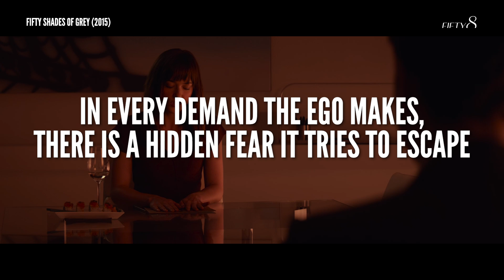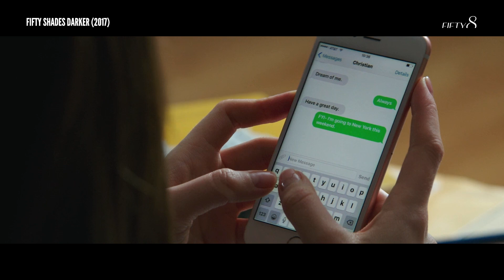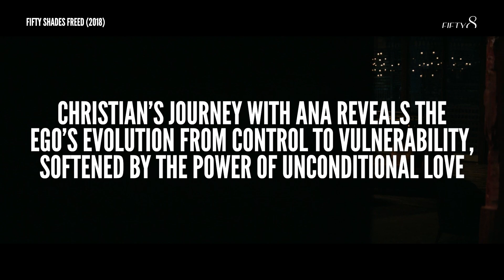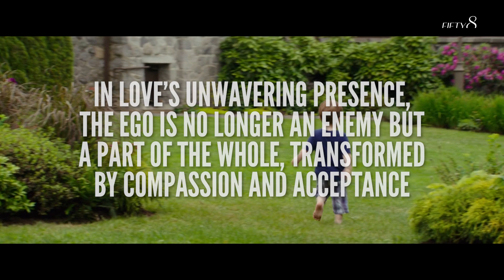FIFTY8 / Esoteric Symbolism - Fifty Shades Trilogy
From Lust (Ego) to Love (Heart)

Fifty Shades of Grey isn’t just about romance—it’s an esoteric journey into the ego’s grip on control, desire, and self-discovery. Beneath the intensity between Christian and Anastasia lies a profound story about the mind’s struggle with dominance, lust, and the path to true love. Christian Grey represents Anastasia’s own ego—seductive, controlling, and detached from genuine connection. Through her encounters with him, Anastasia awakens to her own inner battle, learning to confront and transform her ego-driven desires into self-awareness and love.

In the second Fifty Shades film, Christian’s struggles with control and dominance reveal the ego’s deep-seated fears and insecurities, symbolized by his troubled past. Anastasia’s journey exposes the ego’s fragility, showing how lust and power create barriers to genuine love. As she stands her ground, Ana challenges Christian to move beyond possessiveness toward vulnerability, illuminating the path from ego-driven desire to true emotional depth and intimacy. This transformation highlights the power of the heart in healing the ego and building authentic connection.

In the final Fifty Shades film, Christian and Anastasia’s relationship shifts from lust and control to true love, rooted in mutual respect and understanding. Christian’s awakening symbolizes the ego’s surrender to the heart, realizing love isn’t about possession but acceptance and harmony. Anastasia’s journey reveals that fulfillment comes from facing the ego’s illusions, choosing emotional depth over fleeting passion. Her courage to confront Christian’s limitations shows that true love transcends the ego, offering an empowering reminder to choose the path of the heart over the ego’s illusions.

I’m Billy Rood, a reality consultant, manifestation coach and I help people understand the purpose of this reality and remember who you really are with esoteric knowledge and symbolism.

Check out my platform FIFTY8Magazine for tons of free content to learn more about the unseen aspects of the human psyche and why you are here.

Please follow, like, save and share for more content to empower your life and remember who you truly are.